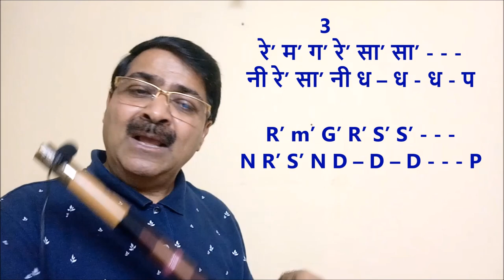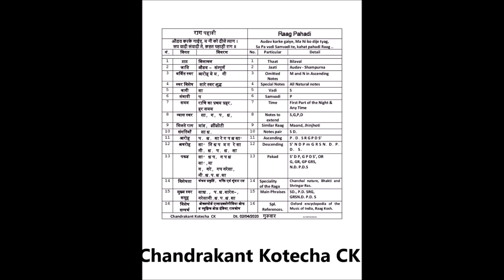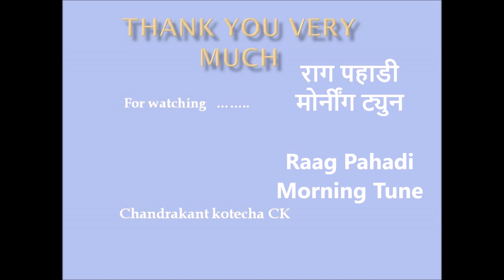Morning Tune Tutorial on Flute by CK | Raag Pahadi 1 | राग पहाड़ी मॉर्निंग ट्यून ट्यूटोरियल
pdf file of this Raag pahadi Morning Tutorial is available here in this

Enjoy Riyaz & learning.

Plz check-out the pdfs also. Dont forget to forward other students.

Morning Tune in Raag Pahadi on Flute is explained here in this video tutorial, along with its notation sung in vocals and also movement of fingers on Flute. Its a very user friendly basic video of Raag Pahadi Morning Tune, One should Learn it.

Dt. 03/04/2020, Friday.